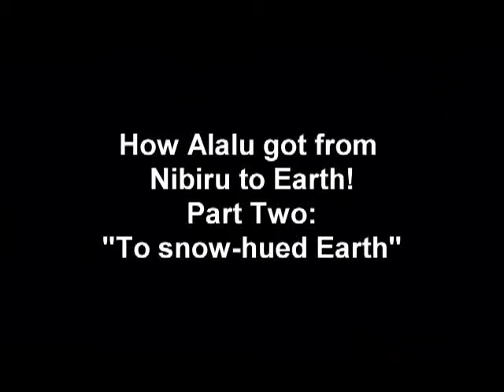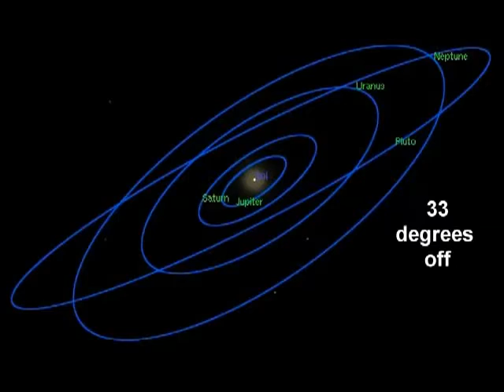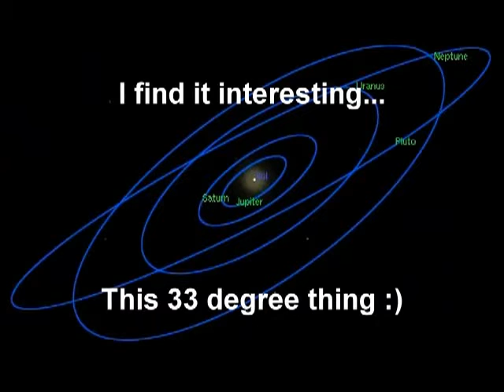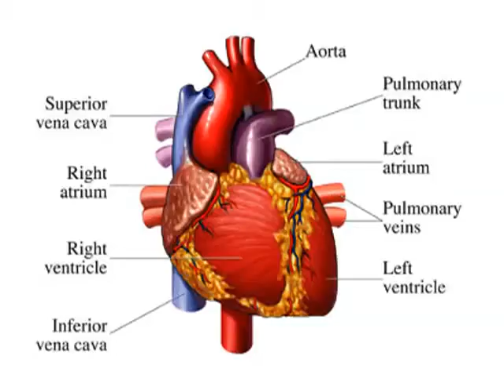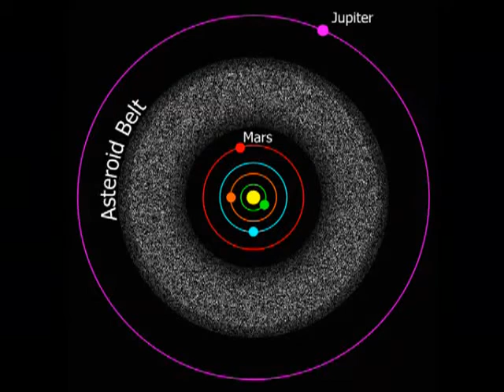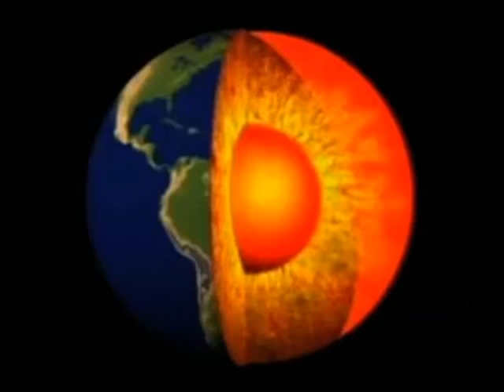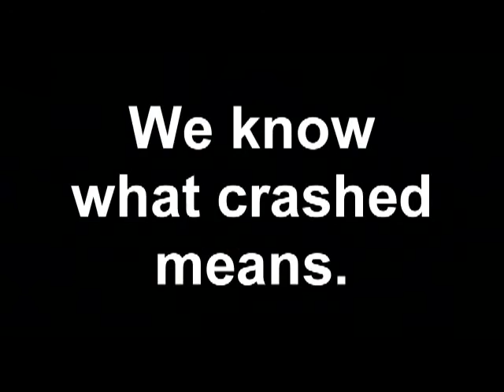Nibiru- How they came to earth-read from Sumerian Tablet 2